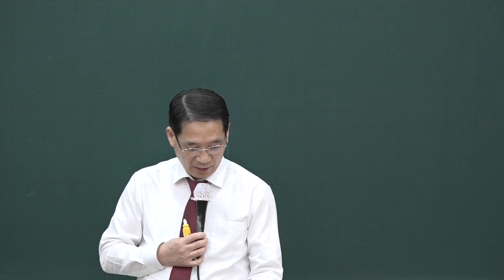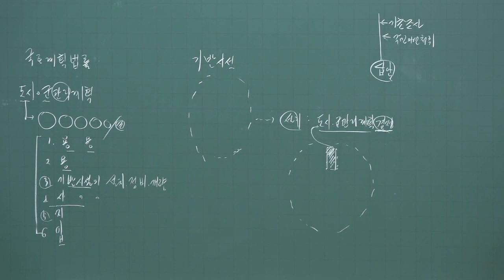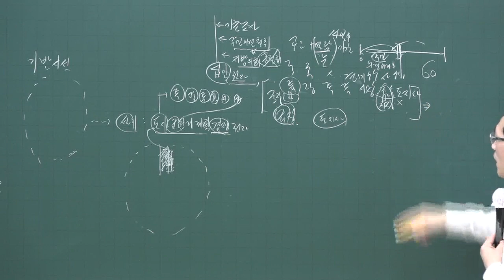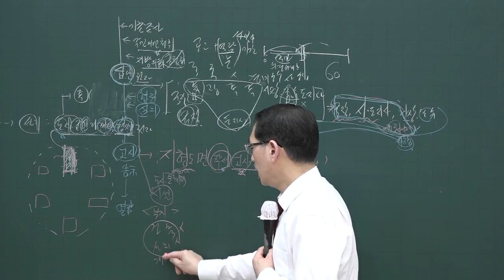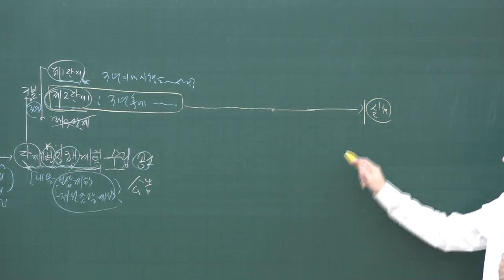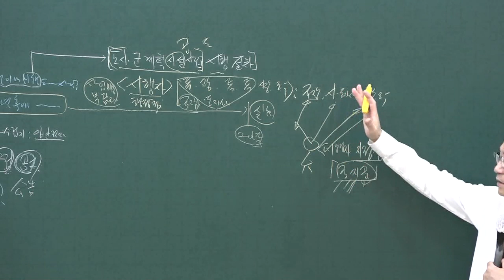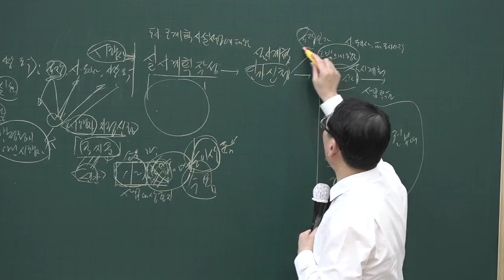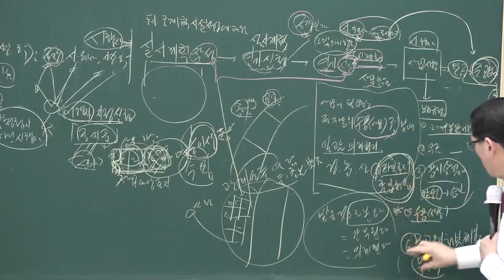[공전무] 2020년 공인중개사 부동산공법 도시.군계획 시설 사업 고급이론 4-12